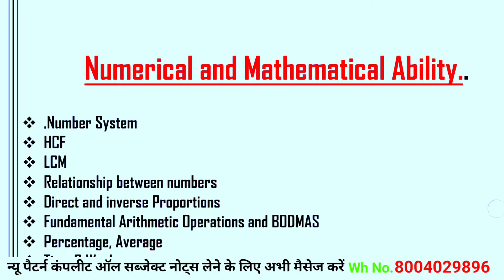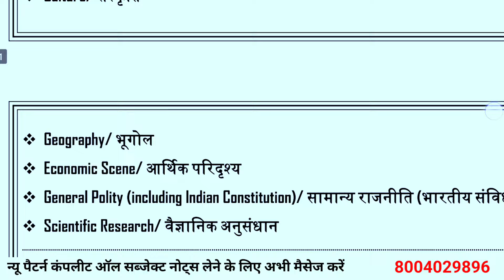आर्मी भर्ती / Army new vecancy kab aaegi / Army new vacancy 2025 notification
Army new vecancy kab aaegi
Army new vecancy 2025
Army nursing assistant new vecancy 2025
Army technical new vecancy 2025
Army nursing assistant new vecancy
Agnvir Army new vecancy
Agni Veer GD ne vecancy kab aaegi
Agnvir ki bharti kab aaegi
Army new vacancy latest update